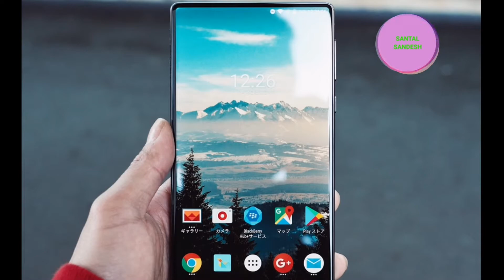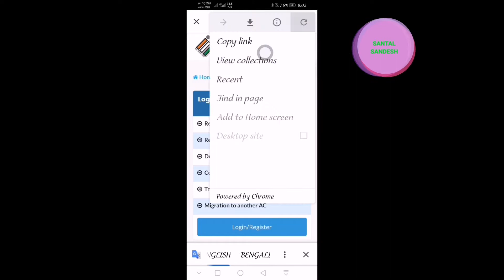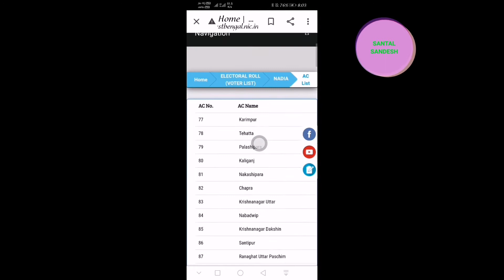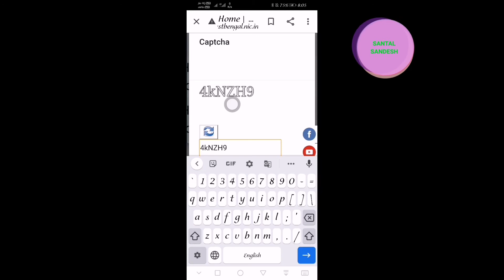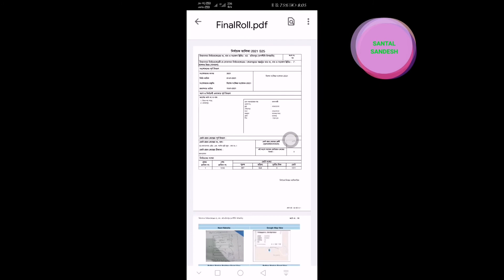How to download 2021 Voter List in your android phone in west bengal in SANTALI / SANTALI Tech video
Johar-ge

SANAM ko Tihing abu Android Mobile re ced lekate-bo njel njama 0na renag katich Video 📱

West Bengal 2021 Voter List Download Link-